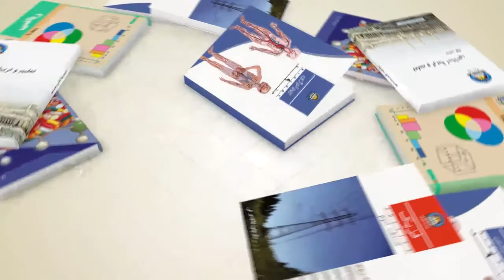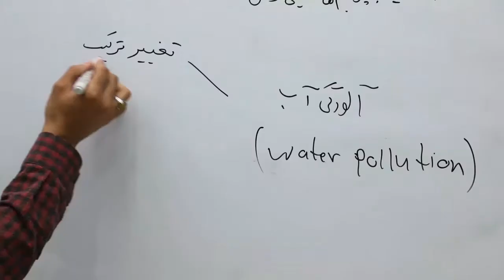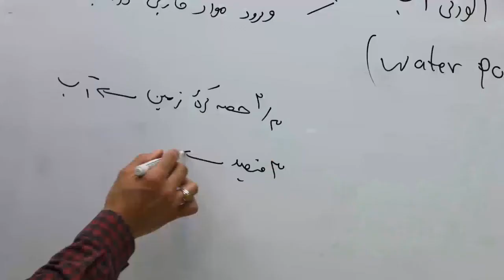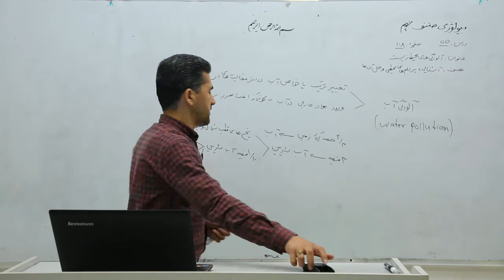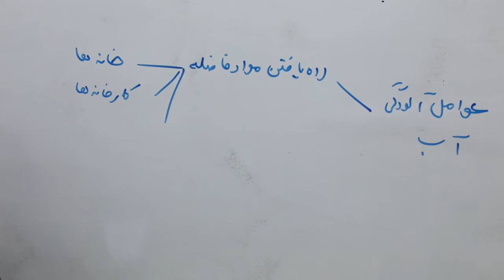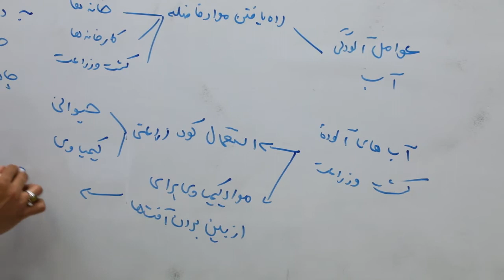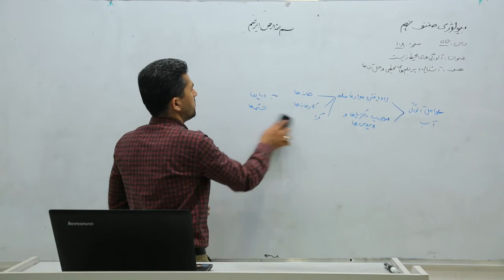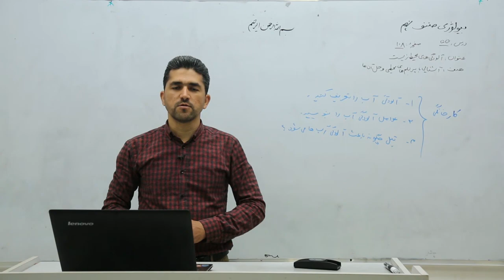صنف نهم مضمون بیولوژی درس ۵۵ عنوان درس آلوده گی آب